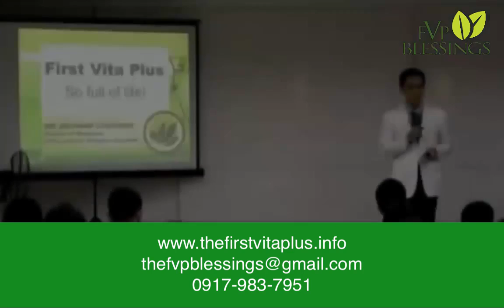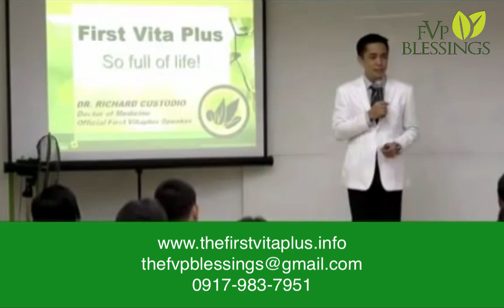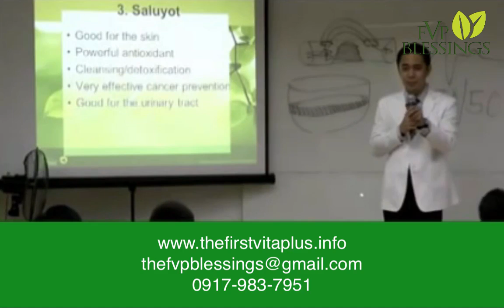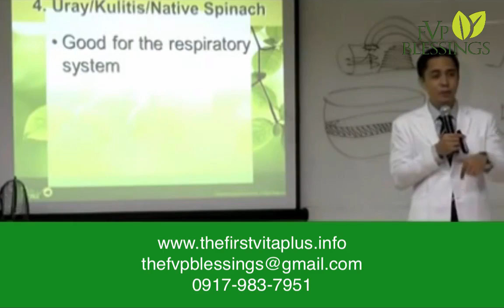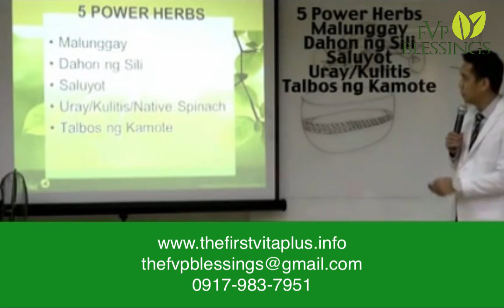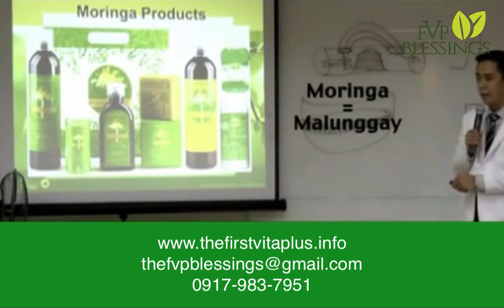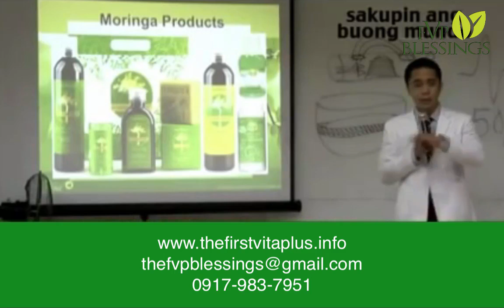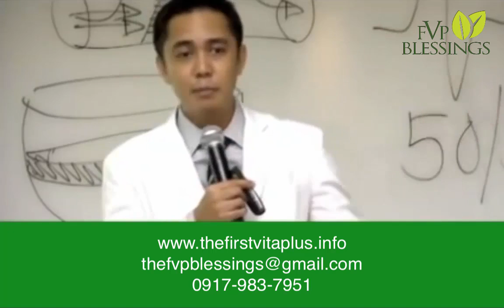First Vita Plus (vitamin in a drink) by Dr Custodio